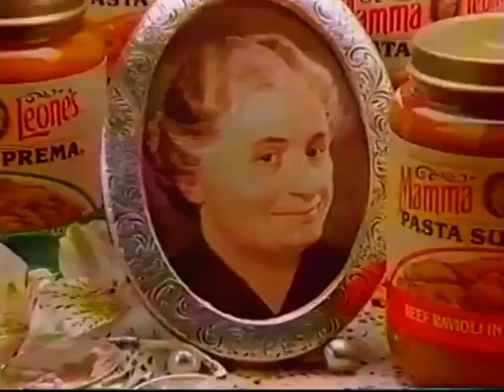Mama Leone’s Pasta in a jar commercial 1986